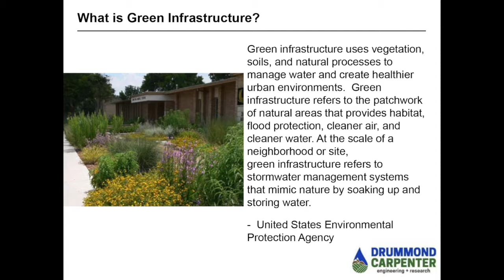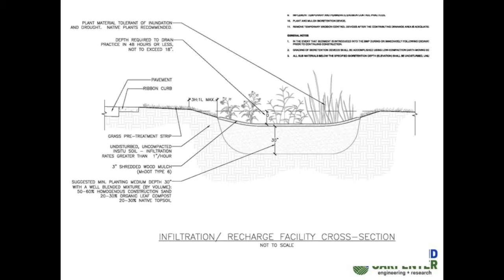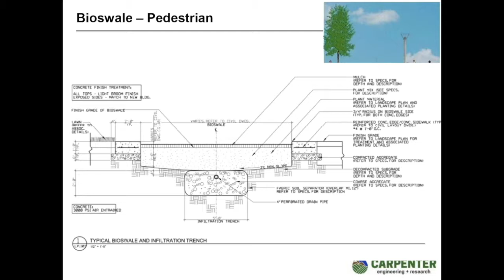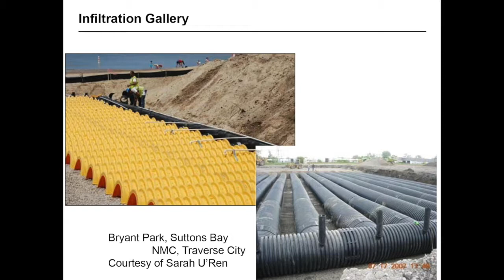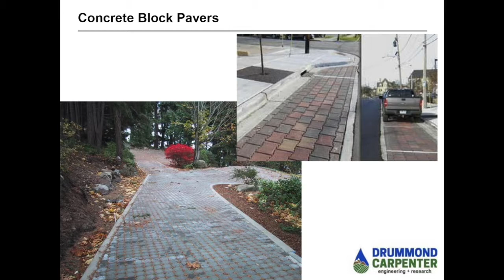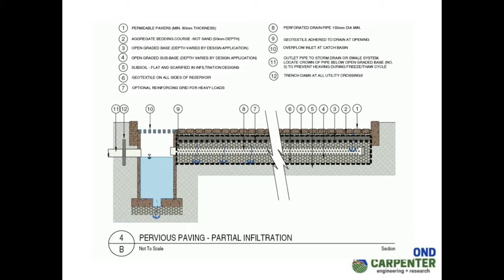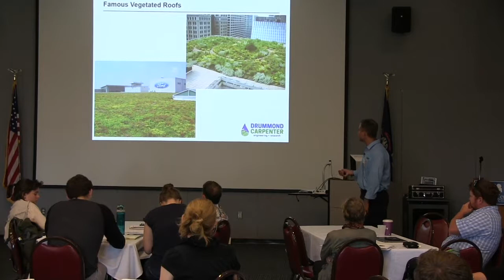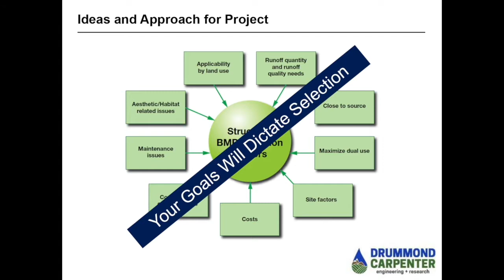Green Infrastructure Workshop- Part 2: Green Infrastructure Techniques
Tip of the Mitt Watershed Council hosted a Green Infrastructure Workshop for local government and nonprofit representatives from the Little Traverse Bay Watershed. The objective was to help provide insight into the many ways green infrastructure projects can benefit our community.

The workshop was giving in four separate segments. Part two was on "Green Infrastructure Techniques" and presented by Donald Carpenter, PhD, PE, LEED, AP. Techniques such as permeable pavements, rain gardens, bioswales, and green roofs were discussed.

Funding for the Green Infrastructure Workshop was provided by  the Little Traverse Bay Protection and Restoration Fund of the Petoskey-Harbor Springs Area Community Foundation.

To view all segments of this workshop, visit our "Green Infrastructure Workshop" playlist on YouTube.